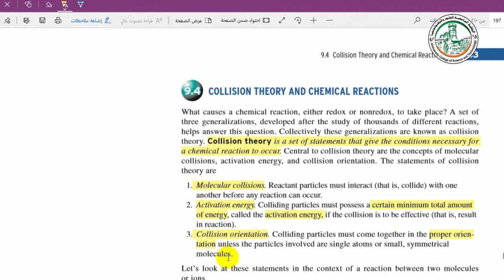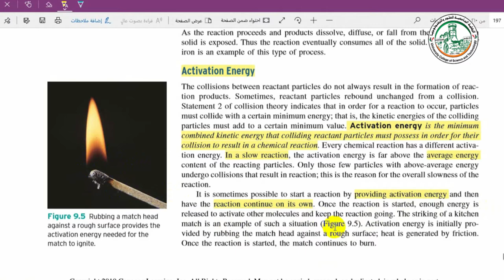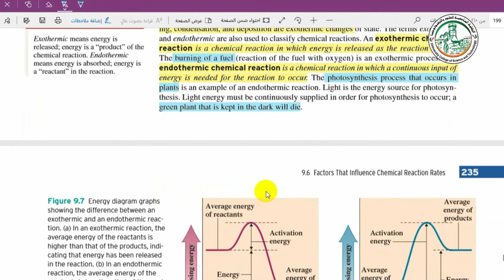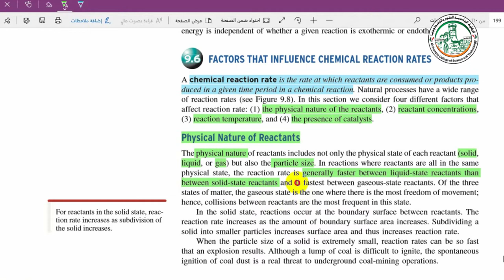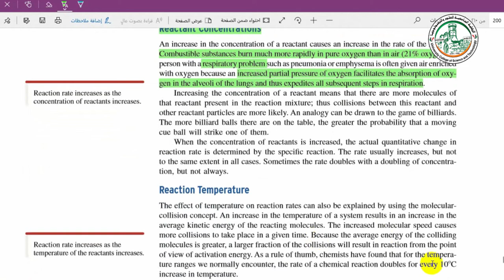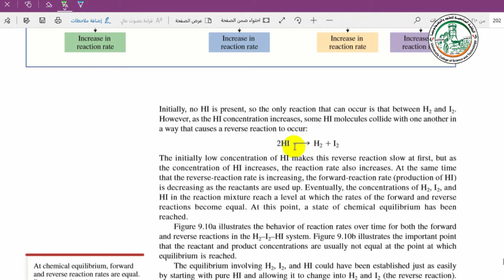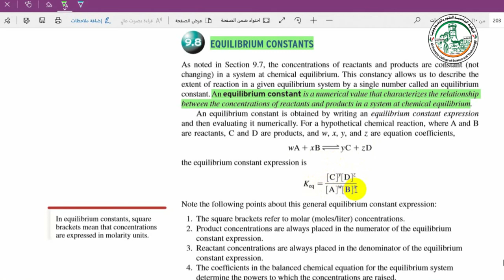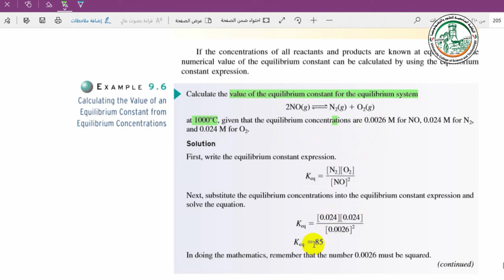المحاضرة الثانية والعشرون COLLISION THEORY AND CHEMICAL REACTIONS